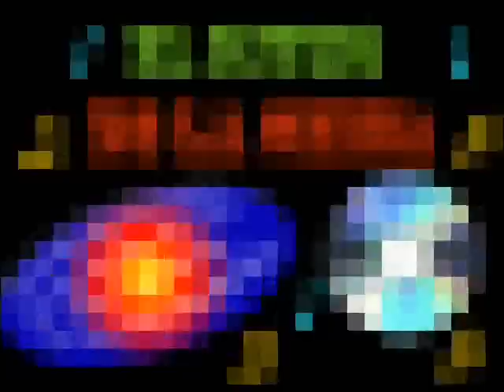El ritmo de la china - Keikocumbia 2011(Nuevo link)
Ya se escucha en la Diroes, ya se escucha en la Naval,
los "colinas" ya celebran y en San Jorge han de saltar.
Sale el Chino y compañía pa' poderla ayudar,
sin su padre Keiko no da ni pa' lante ni pa' atrás (Bis).